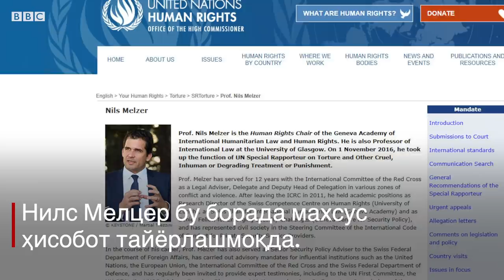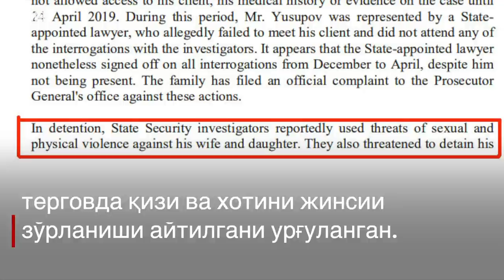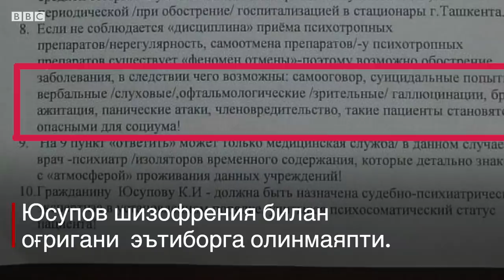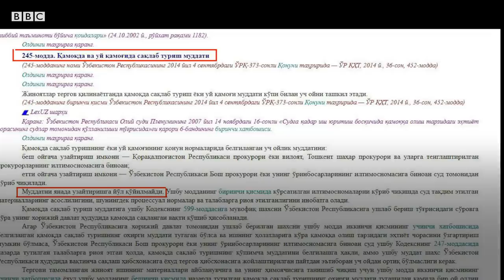Ўзбекистон: 67 ёшли ўзбек дипломати нега 10 ой ҳибсда қоляпти? - BBC Uzbek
Британия, Австрия ва Судан каби мамлакатларда Ўзбекистон элчихоналарида хизмат қилган нафақадаги дипломат Қодиржон Юсупов қарийб 10 ойдирки ҳибсда ушлаб турилибди.
У ўтган йил 3 декабрда ўзини Тошкентдаги Пушкин метро бекатида поезд остига ташлаб ўлдиришга уринганидан кейин касалхонага ётқизилган. Аммо, яқинларининг айтишича, ўзининг хорижий жосус эканини айтиб алжираши ортидан ҳибсга олинган ва Жиноий Кодекснинг 157-моддаси, яъни давлатга хоинлик қилишда айбланган.
Қодиржон Юсуповнинг кўп йиллар давомида руҳий касаллик билан оғриб келгани, унга шизофрения ташхиси қўйилгани ва у тиббий муолажа олиб келгани борасида шифокорларининг расмий мактублари мавжуд.
Унинг иши ёпиқ тарзда, ҳарбий суд томонидан кўрилмоқда. Адвокати ва оиласининг далил-исботни кўриш ёки мустақил тиббий экспертиза ўтказиш сўровлари жавобсиз қолдирилган.
Ўзбекистон Жиноят-процессуал кодексининг 245-моддасига кўра, гумондор шахс фақат 3 ойга ҳибсда сақланиши, сўнгра бу муддатни 5 ойга ва кейин 7 ойга Бош прокурор қарори билан узайтириш мумкинлиги айтилади.
Аммо, ҳозирда Юсупов қайси қонунга биноан 7 ойдан кўп ҳибсда қолаётгани ноаниқ. Би-би-сининг бу борадаги саволига Бош прокуратура жавоб бермади.
Айни дамда қатор халқаро ташкилотлар, хусусан БМТнинг руҳий ҳасталик ва қийноқлар бўйича махсус маърузачилари Юсупов тақдиридан ташвиш билдириб Ўзбекистон ҳукуматидан изоҳ сўраганлар.